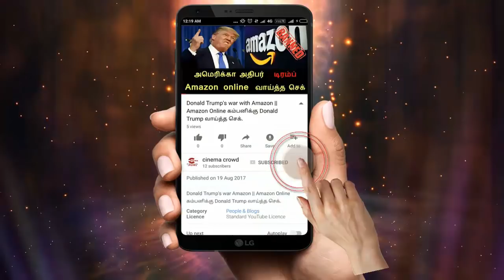Nandhini serial 9th jan episode review